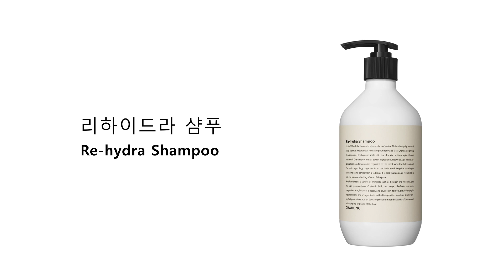[차홍코스메틱] 촉촉한 머릿결을 위한 데일리 케어법 ㅣ Daily Care for Hair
모발 케어의 기본, 세정!
아침, 저녁 수분 가득 리하이드라 샴푸로
속은 탄탄하고 겉은 촉촉하게 보습케어 하세요.

The basics of hair care are cleansing.
In the morning and in the evening,
moisturize  with the Re-hydra shampoo.